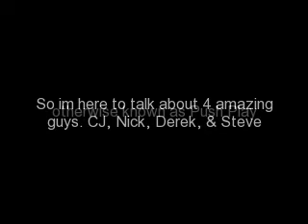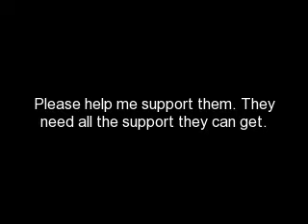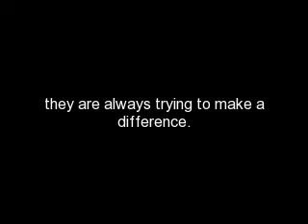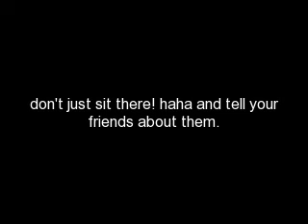have YOU pushed play?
myspace ;;